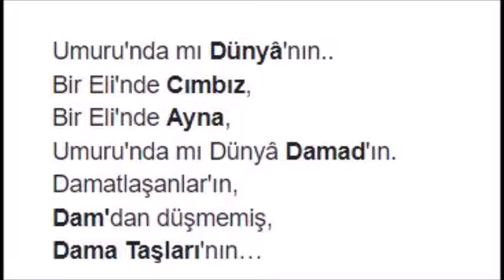Çizgiler /Umurunda mı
Şafaq mı biter Doğa'da,
daha nice Akşam var,
Ömür o Denli Ucuz ki,
Karalama Defteri gibi Çizgiler'le Dolu,
Yaşanmışlığın Sima'daki Çizgileri'yle değil,
Qader'in Küllî Tercihleri'ni bağlayan Duvar Hatlar'ı ile değil...
Merhaba Hayat,
Elweda Yaşam.

Umuru'nda mı Dünyâ'nın..
Bir Eli'nde Cımbız,
Bir Eli'nde Ayna,
Umuru'nda mı Dünyâ, Damad'ın.
Damatlaşanlar'ın
Dam'dan düşmemiş,
Dama Taşları'nın